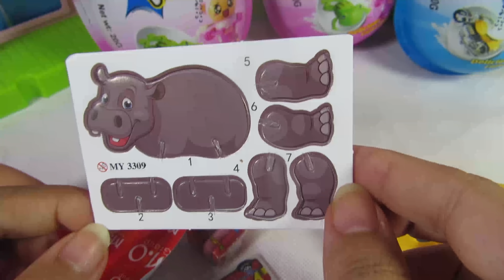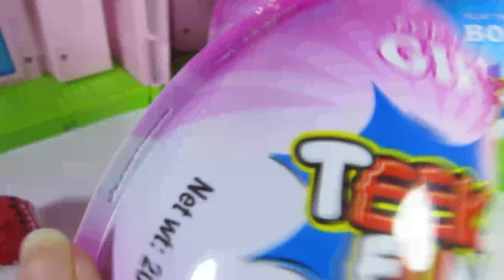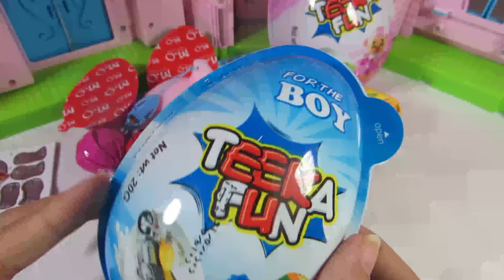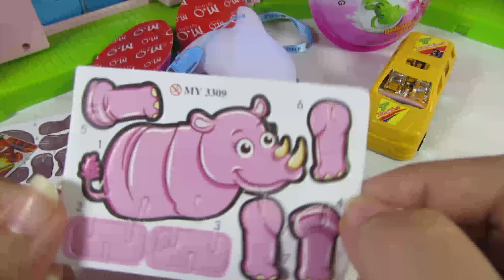شوفوا جوز ولوز جابلونا بيض مفاجأت رهييبة 🎁🥚 - عالم طمطم وتوته الحلقة 130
العابى My Toys - العاب اطفال
قناة أطفال تقدم للطفل كل ما هو مفيد وشيق وممتع